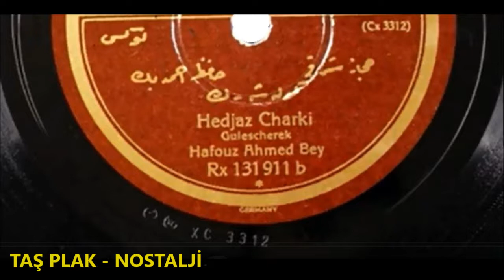Hafız Ahmet Bey - Gülüşerek